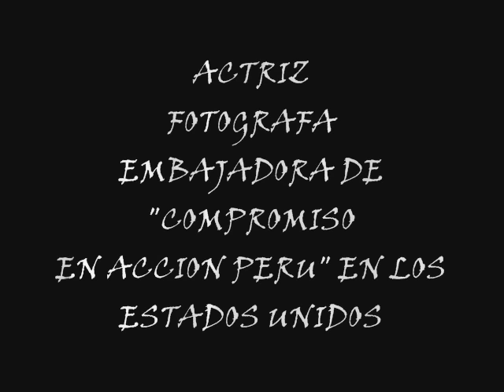Lolita Ronalds 2010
Lolita Ronalds esta en Facebook.
Photos de Jullie Mueller.